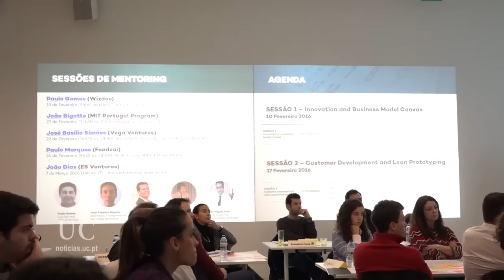ineo Start regressa para mais uma edição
Já começou mais um ineo Start. Depois de seis edições o programa de aceleração de tecnologias e ideias em negócios regressa para juntar equipas com grande potencial de investimento com formadores, empresários e investidores.

O ineo Start é uma iniciativa conjunta da Universidade de Coimbra, Instituto Pedro Nunes e jeKnowledge e prolonga-se até ao dia 11 de março.